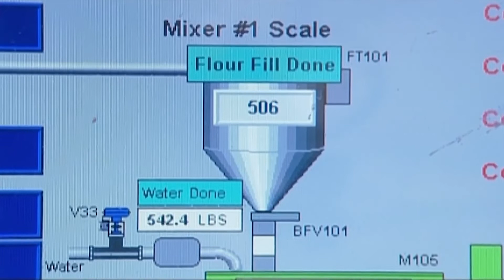Today in History | Punjab Mail USA TV Channel